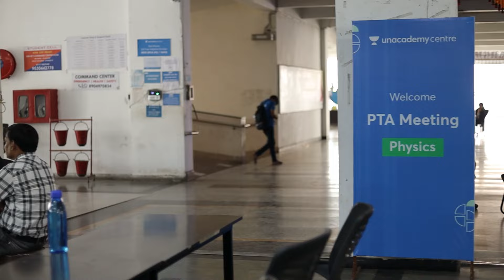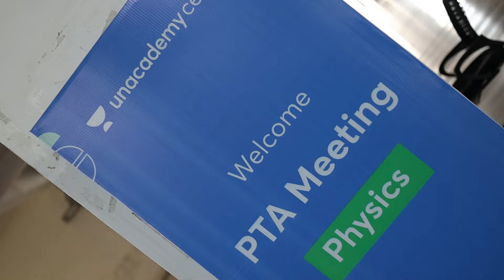Diwali Se Phele Unacademy PTM | Kota Pulse by Unacademy